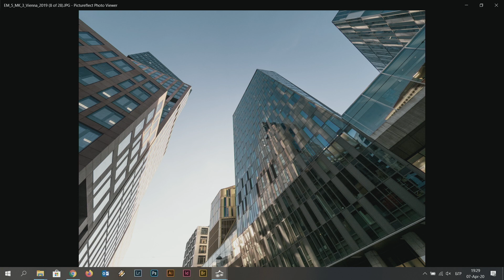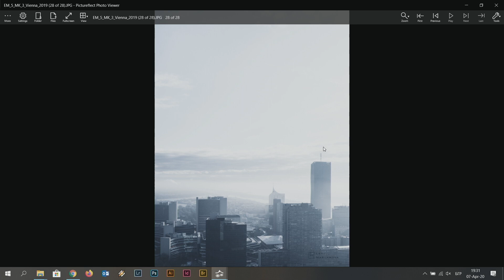LIVE: Да изкачим OLYMPus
Запис на лайфа който направихме съвместно с Photosynthesis за една от първите безогледални фото системи - Olympus